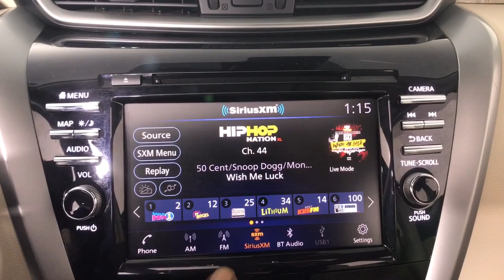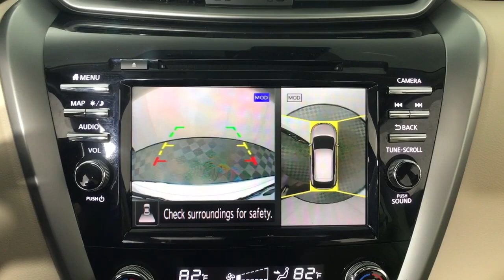2019 Nissan Murano Albany, Colonie, Latham, Johnstown, Glens Falls, NY 3211135P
Pearl White Tricoat Used 2019 Nissan Murano available in Albany, New York at Destination Nissan. Servicing the Colonie, Latham, Johnstown, Glens Falls, NY area.

Destination Nissan
770 Central Ave